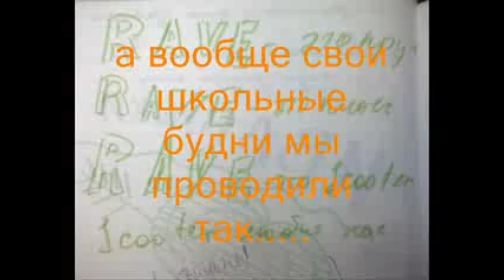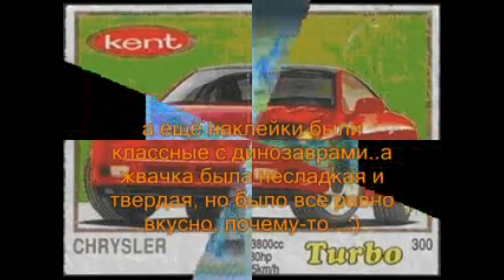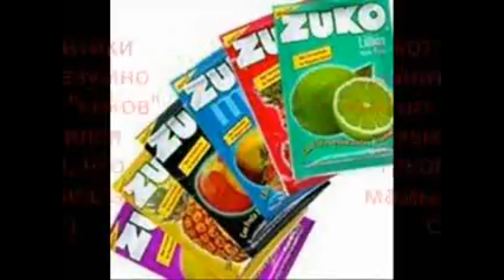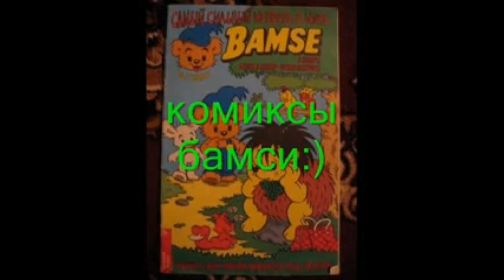Детям 70-х и 80-х годов ПОСВЕЩАЕТСЯ!!! Детство. Юра Шатунов.